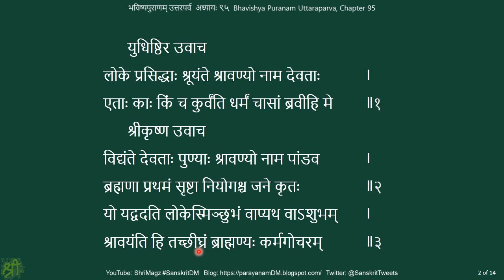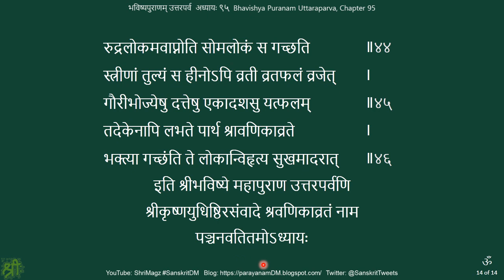भविष्यपुराणम् उत्तरपर्व अध्यायः ९५ Bhavishya Puranam Uttaraparva, Chapter 95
Bhavishya Puranam Uttaraparva, Chapter 95
भविष्यपुराणम् उत्तरपर्व अध्यायः ९५
श्रवणिकाव्रतमाहात्म्यवर्णनम्
Overview of the puranam:
1) ब्राह्मपर्व Brahmaparva २१६ 216 chapters - Playlist (216 videos; 44:24:30 hrs; 20 GB)
2) मध्यमपर्व Madhyamaparva भागः १-२१, २-२०, ३-२० Parts 1-21, 2-20, 3-20 - Playlist (Part 1 – 21 videos; 4:05 hrs; 2.08 GB. Part 2 – 20 videos; 38 min; 344 MB. Part 3 – 20 videos; 2:46 hrs; 1.43 GB)